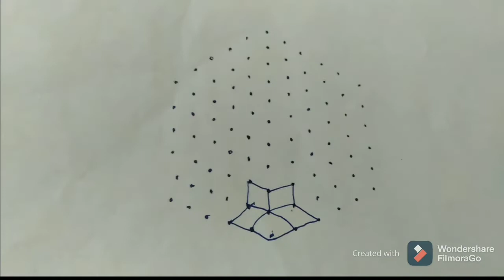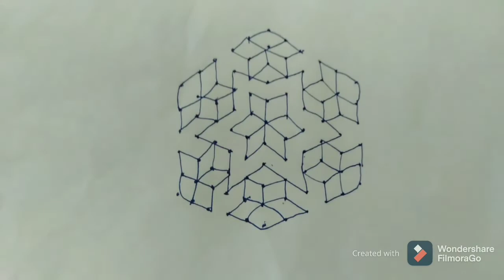ಯಾರು ಬೇಕಾದರೂ ಬಿಡಿಸಲು ಸುಲಭವಾದ ಚುಕ್ಕೆ ರಂಗೋಲಿ easy dot rangoli for beginners.. .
#9--6